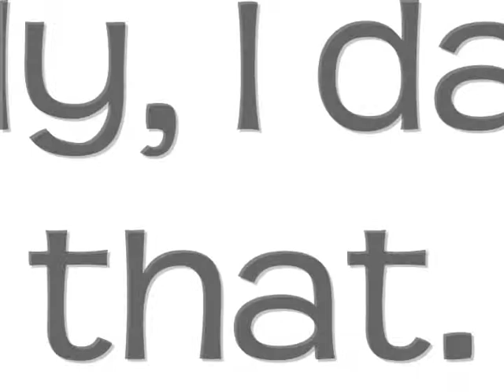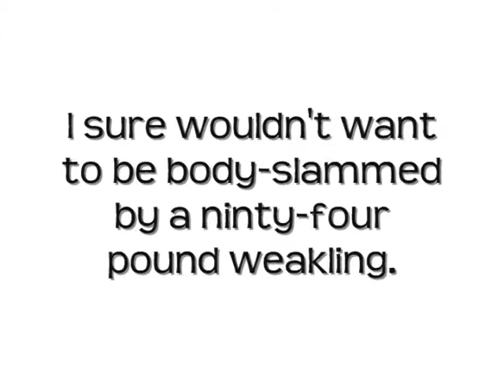MoTTP 2: Ex-Boyfriends are Idiots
Let's talk about ex-boyfriends.

And ex-girlfriends, too, while we're at it.